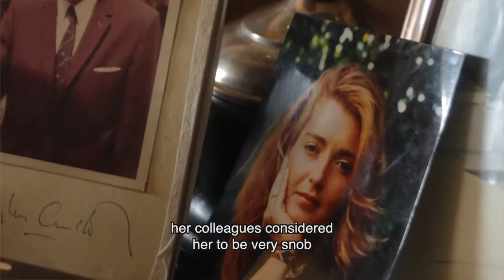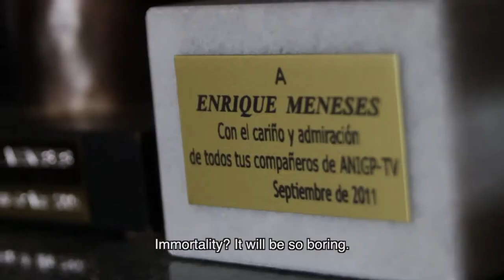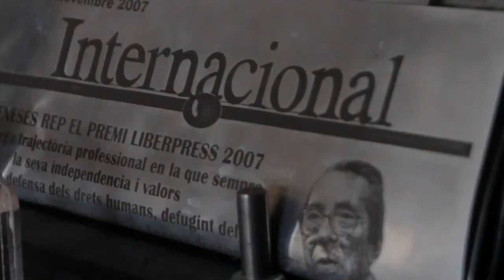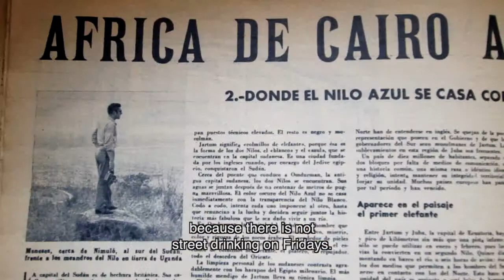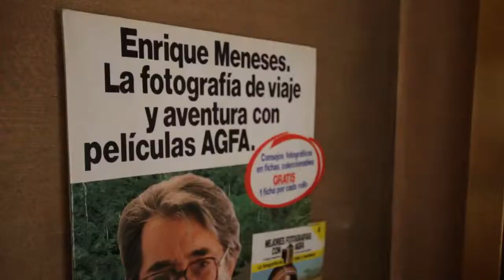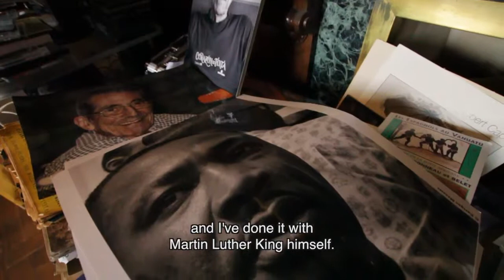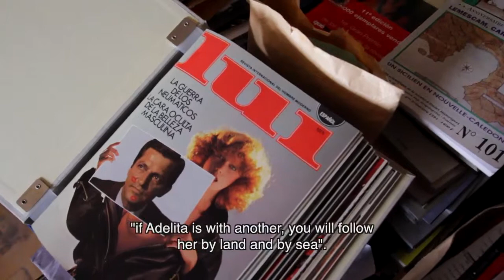Portrait of Enrique Meneses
Old people usually stuck in time, but Enrique Meneses is an exception. He is an example of an 83 year old journalist... more